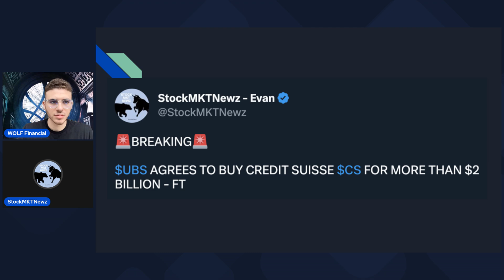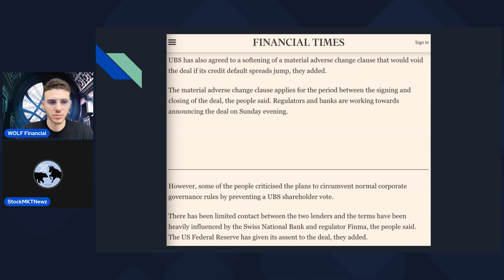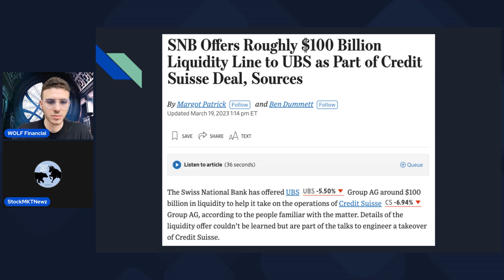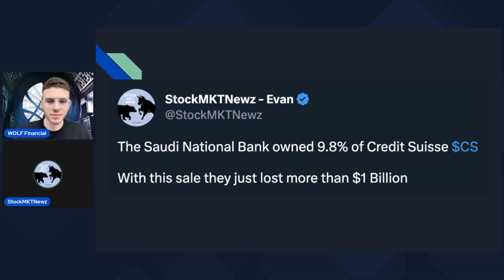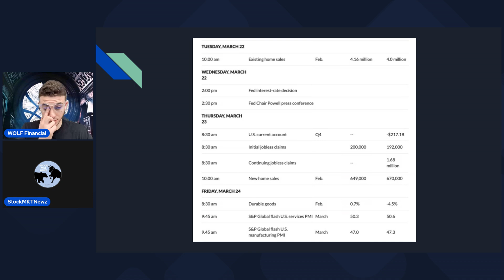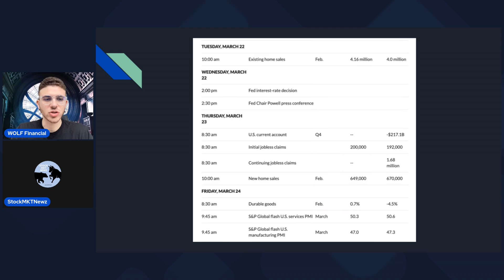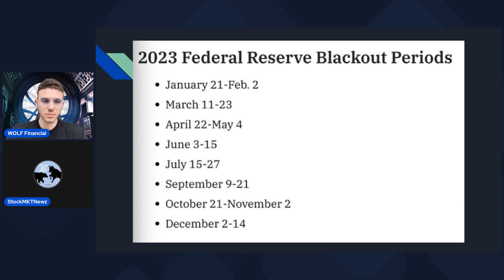BREAKING: BANKING GIANT CREDIT SUISSE IS GONE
BREAKING: UBS agrees to buy Credit Suisse for more than $2 billion!

This insane developing story includes a 75% markdown in the value of Credit Suisse's stock price.

@stockmktnewz & I cover this breaking story along with expectations for the Fed and earnings this week.